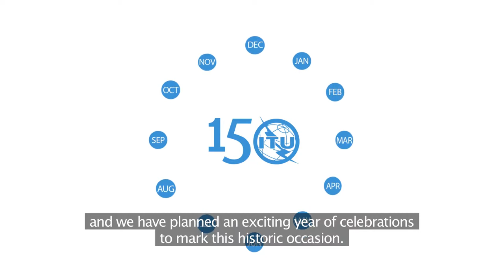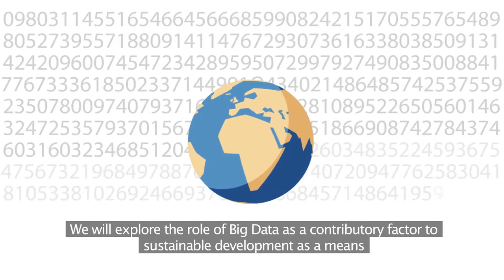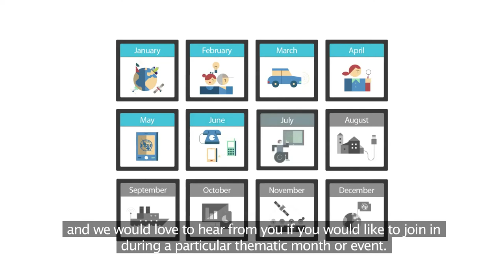ITU 150 Calendar October